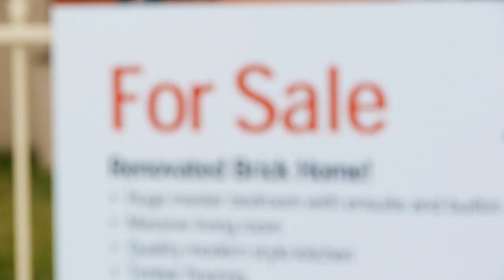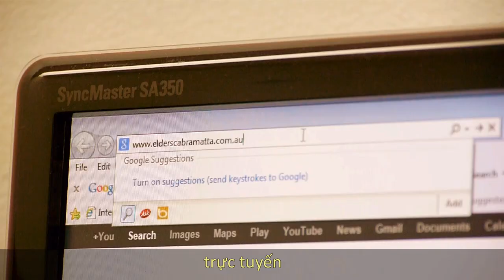Elders Real Estate - Cabramatta - Vietnamese Subtitles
ELDERS REAL ESTATE
CABRAMATTA
2/39 Real Estate Cabramatta, NSW, 2166